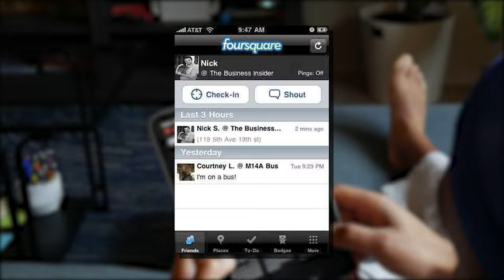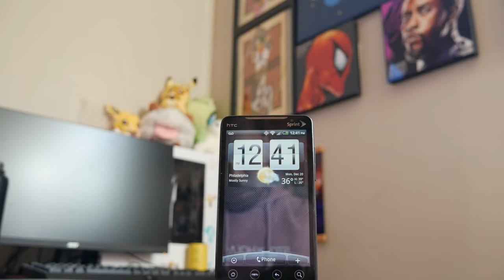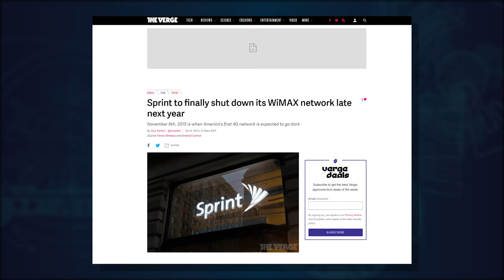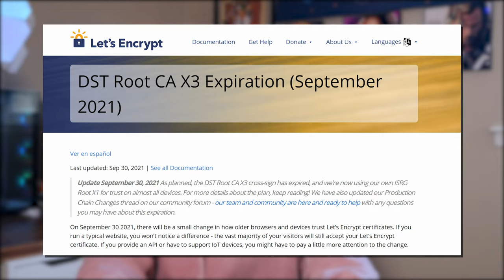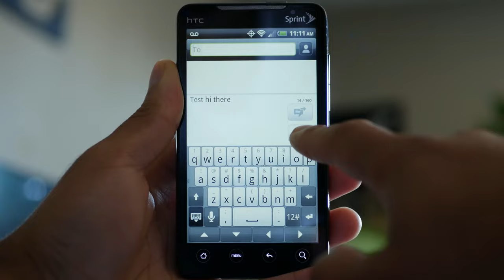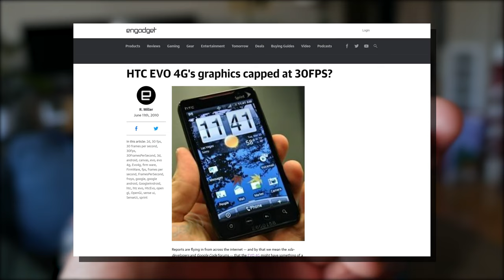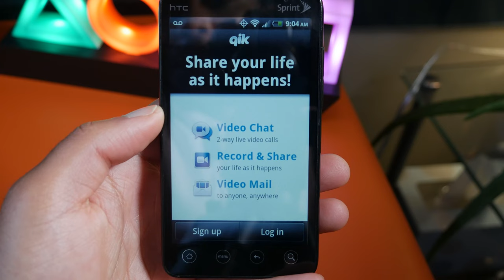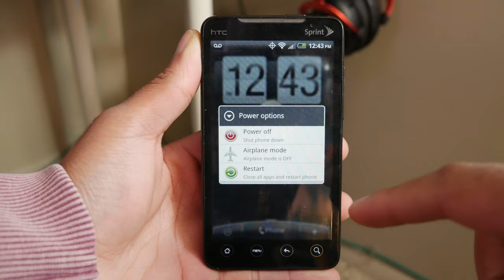HTC EVO 4G (Revisited): When 4G was Cool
The HTC EVO 4G was the first 4G Android smartphone released in the United States back in 2010. Its "large" 4.3 inch display and signature kickstand were some of the unique elements to this device. The EVO 4G was a fun phone to tinker with. Flashing ROMs and kernels from XDA Developers or running some of the early root apps on Android.

The EVO 4G has a special place in my heart. It was my first Android smartphone and also the phone which inspired me to start this Youtube channel, originally called "Opensourcegansgter".

[About Gadgets Revisited Series]

In this series on Bennett Bytes, Dave Bennett revisits some of the unique and inspiring Android devices of the 21st century. Devices that inspired nostalgia or pushed innovation in the field of technology.

[Links]